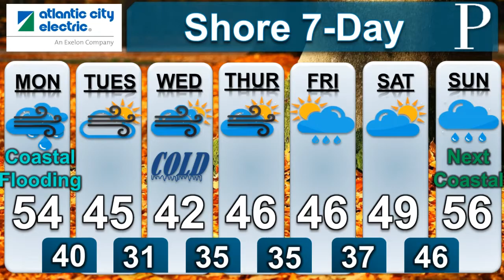SOUTH JERSEY WEATHER: Flood alerts still in effect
MIDDAY UPDATE: Meteorologist Joe Martucci has the hour by hour timing of the rain. Coastal flooding, plus stream and creek flooding, are all threats into the afternoon.